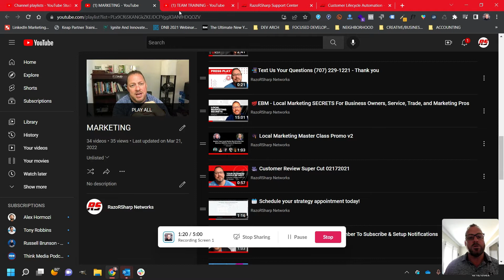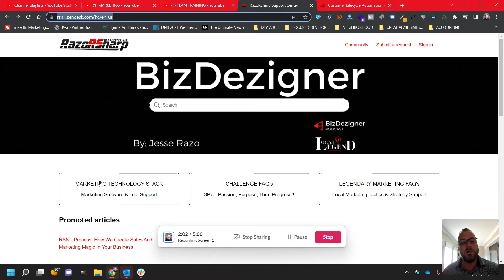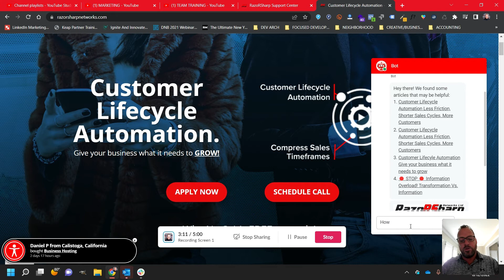The team training videos - Content syndication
This is how the team training videos are syndicated and published online. How the process works and how it benefits both new and existing customers. The videos are published on YouTube and the support portal. The support portal is connected to the website, which makes it easy for prospective customers to find answers to their questions.

By syndicating the team training videos, we are able to provide value to our customers and help them grow their businesses. This reduces the friction associated with getting support and acquiring information.